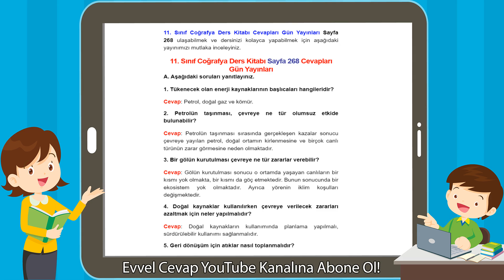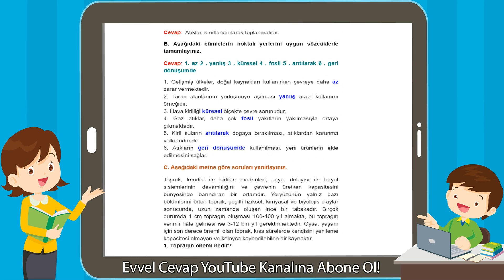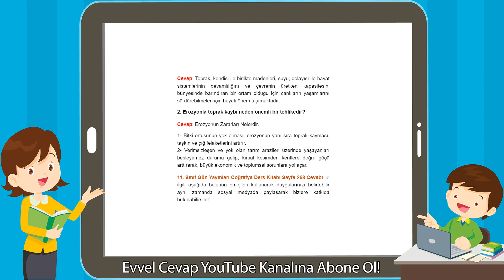11. Sınıf Coğrafya Ders Kitabı Sayfa 268 Cevapları Gün Yayınları